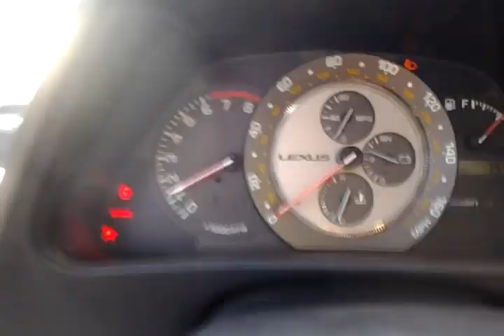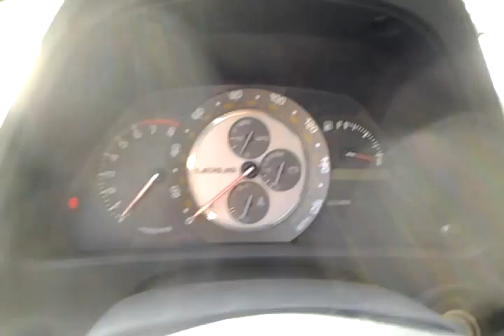2002 lexus is300-part 9 acceleration problem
Sorry for the camera shaking. I can't really use my other leg =( and for some reason the car does not accelerate like it should. And in the recording you can't hear it but it sounds like something is not letting the air thru. Please let me know what's up with it. And don't forget to subsribe and like =)